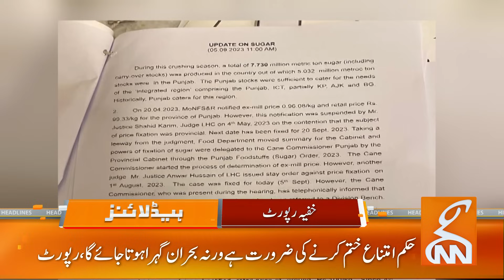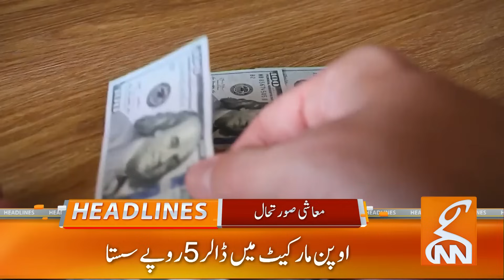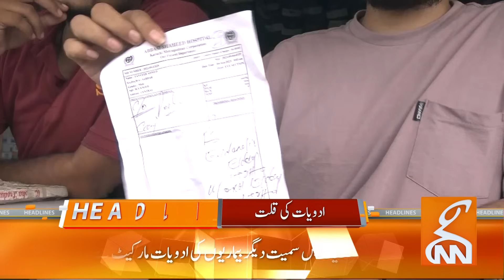Big Decision of Chief Justice Before Retirement ? | News Headlines |09 PM | 5 September 2023 | GNN